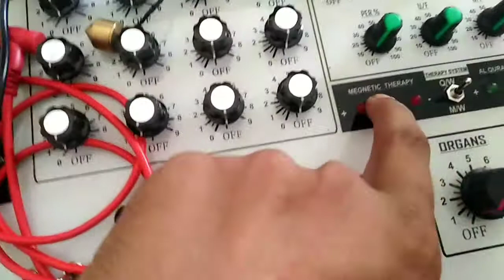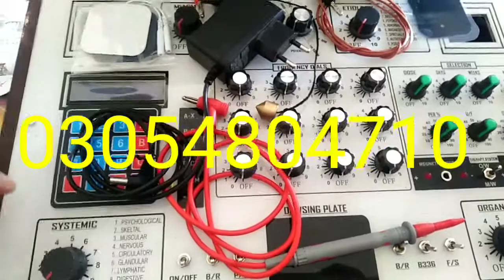How To Use Radionic Computer | How To Use Al Quran Therapy And Megnetic Therapy